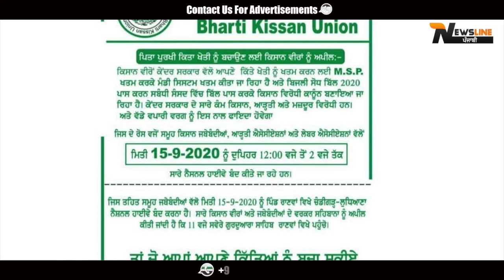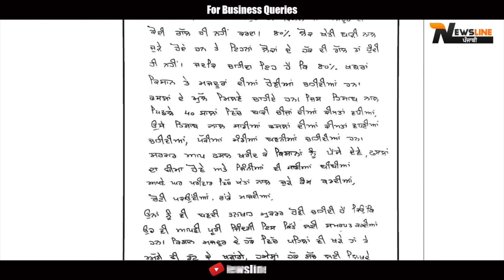ਵੱਡਾ ਮੁੱਦਾ - SIDHU MOOSEWALA ਨੇ ਮਾਰੀ ਬੜਕ ,ਪੰਜਾਬੀ ਇੰਡਰਸਟਰੀ ਤੋਂ ਬਾਅਦ ਹੁਣ ਹਿਲਾਵਗਾ ਸਰਕਾਰ ਦੀਆ ਜੜਾਂ !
Newsline Team